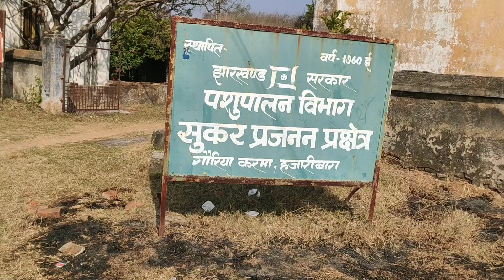TND_Shukar_farm Jharshuk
ONLY TND Jharshuk